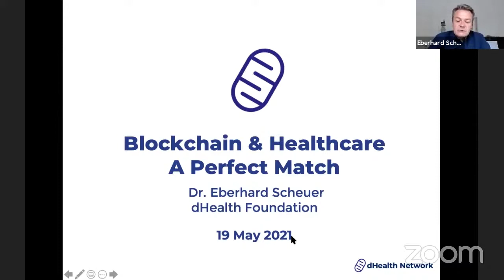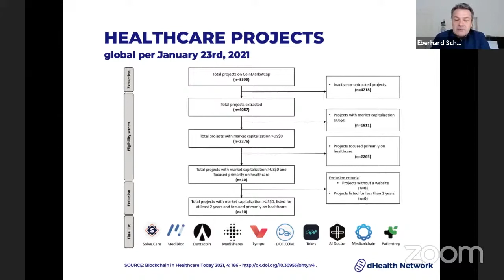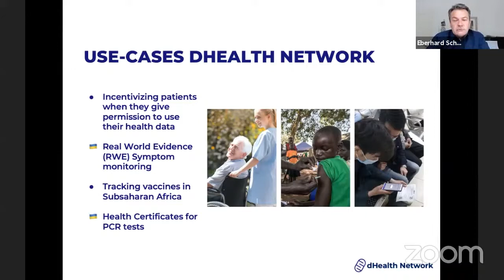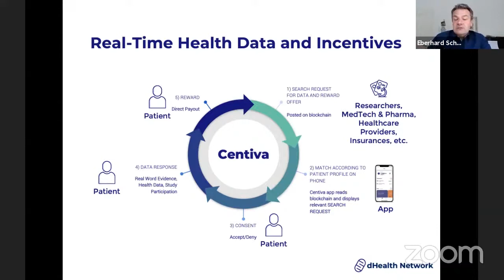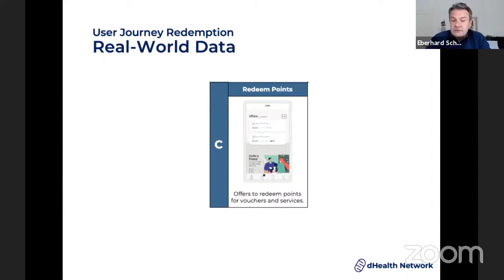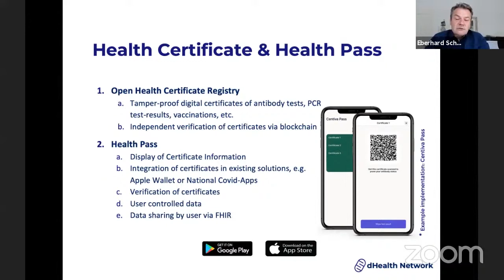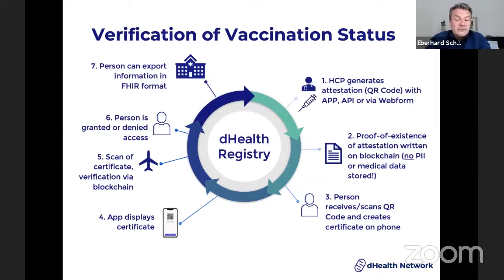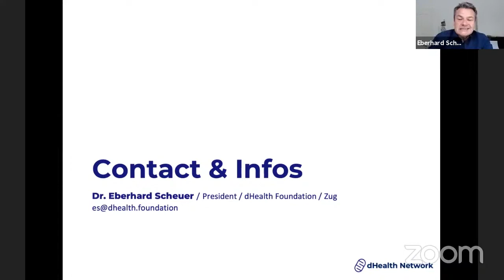BlockchainUA 2021: Eberhard Scheuer – Healthcare and Blockchain: A Perfect Match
Eberhard Scheuer, president of dHealth Foundation, in his presentation "Healthcare and Blockchain: A Perfect Match" tell about Swiss experience with blockchain technology implementation and its advantages in various healthcare projects not only in Switzerland but also in other countries of the world.